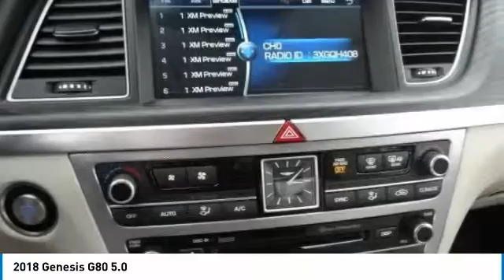2018 Genesis G80 Corona CA G0053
CardinaleWay Genesis
2530 Wardlow Road

Black 2018 Genesis G80 5.0 RWD 8-Speed Automatic with SHIFTRONIC 5.0L V8 DGI DOHC  Recent Arrival!     Vehicle price and availability are subject to change without notice.